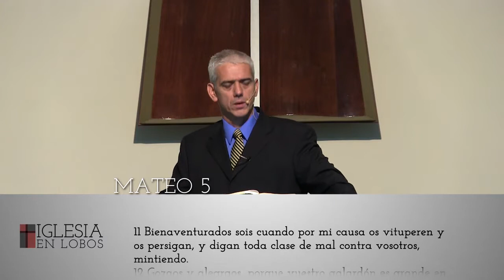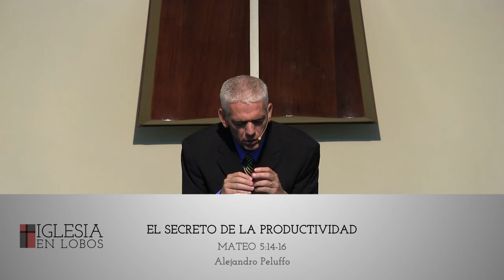La vida más productiva es la que se vive para el beneficio de los demás y la gloria de Dios - IBML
Exposición de Mateo 5:14-16

14 Vosotros sois la luz del mundo; una ciudad asentada sobre un monte no se puede esconder.
15 Ni se enciende una luz y se pone debajo de un almud, sino sobre el candelero, y alumbra a todos los que están en casa.
16 Así alumbre vuestra luz delante de los hombres, para que vean vuestras buenas obras, y glorifiquen a vuestro Padre que está en los cielos.

RVR60